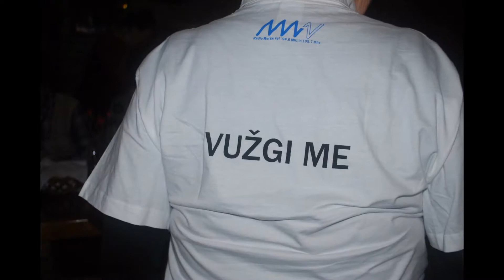Potepuhi prvč na izletu